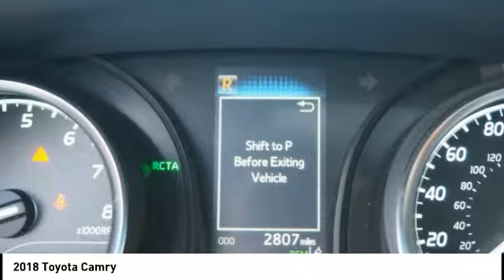2018 Toyota Camry Orange CA B10138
2018 Toyota Camry

1400 North Tustin Ave.

Pick up this White 2018 Toyota Camry, available today at Toyota of Orange. This could be the one you've been searching for.